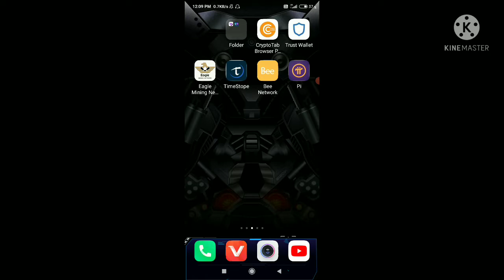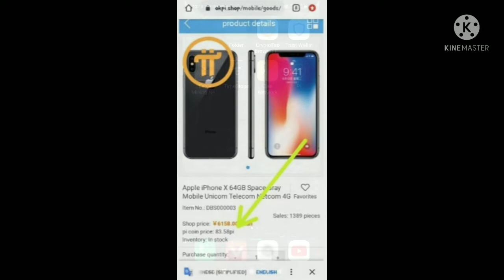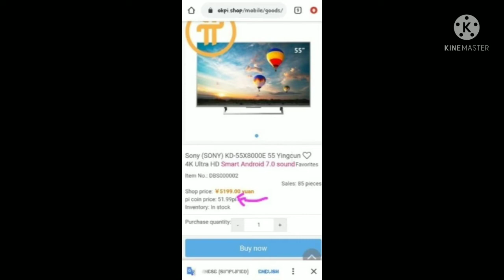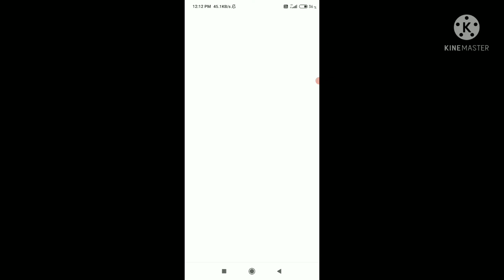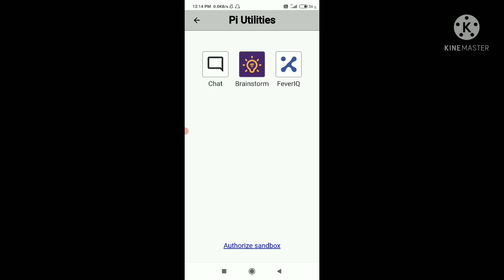1 pi coin value in india? Why 10$ product sell in 1 pi coin // jane puri sachhai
@cryptowithzk Hlo frends in this video i tell you  why 10 $ or more dollar product sell in 1,2,3 etc pi coin.

*** Search realeted **

1 _ pi network update
2 _ pi network new update
3_ pi network news
4 _pi network goodnews
5_1 pi coin value in india
6 _pi coin value in india
7 _ pi network listing

Guys for more videos chek my channel. 😊😊😊😊